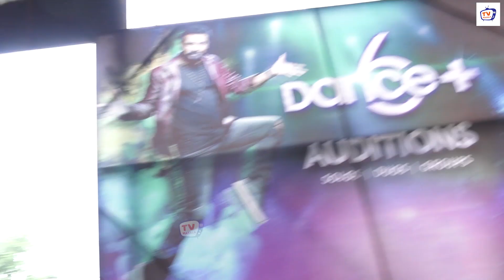Dance Plus Season 6 Episode 1 With BADSHAH - Raghav Juyal, Shakti Mohan, Remo D'souza And Punit P